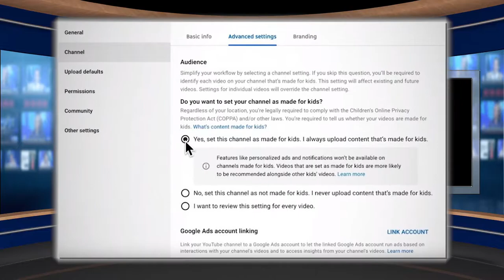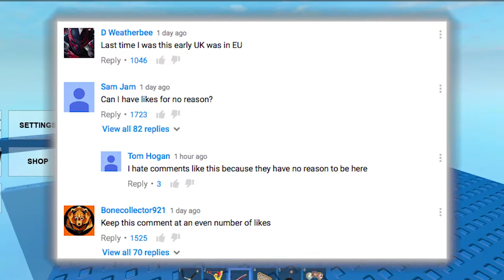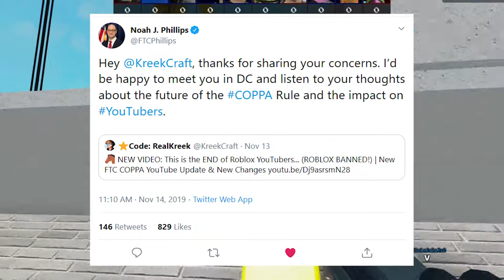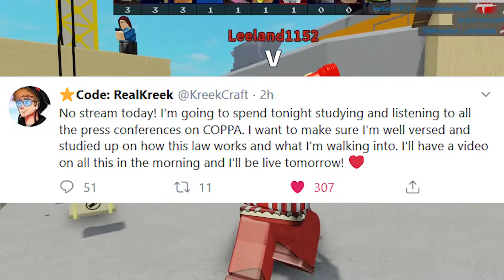COPPA Laws - How KreekCraft Is Involved/What They Are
In today's episode of quick takes, we discuss KreekCraft (The Jailbreak YouTuber) who is actively playing a role in helping to defend kid friendly creators revenue, the COPPA laws to be reinstated, and more. Props to KreekCraft, honestly.

TanookiAlex is a 15 year old Canadian girl that likes to make video essays, discussions, and more on YouTube, mainly about roblox. She also sometimes does social commentary on other topics. You can follow her social media’s to keep up with her. Her style is mainly set in EpikRika’s video editing style, and she uses premiere pro to edit. Most uploads are around two to one week, depending on the schedule. You can join the fun by going to her user on roblox, “Zedninja1000” and clicking the join icon! Please note friend requests are not accepted due to high demand, sorry.